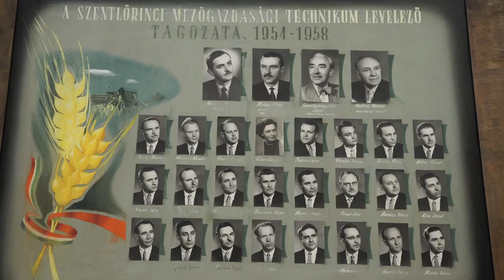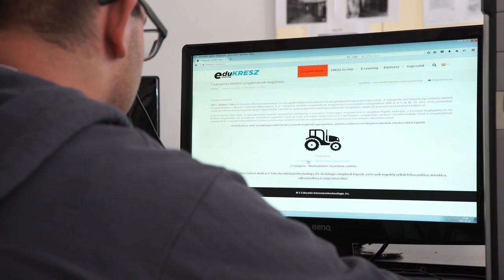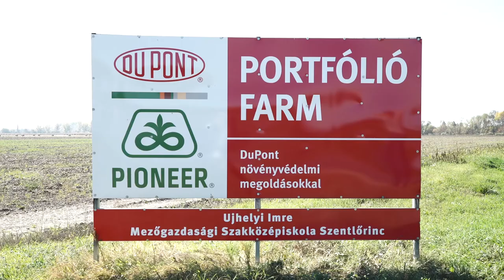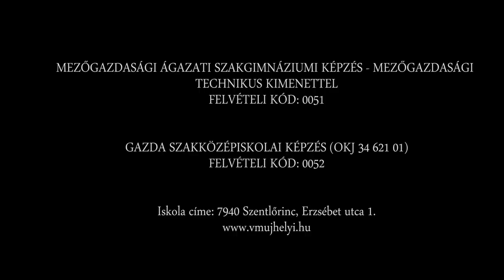Déli ASzC Ujhelyi Imre Mezőgazdasági Technikum, Szakképző Iskola és Kollégium bemutatkozó kisfilmje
Déli Agrárszakképzési Centrum